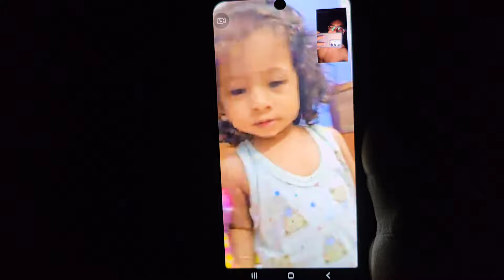মাকে না নিয়ে আমি ঘুরতে চলে গেলাম🤣🤣🤣 | নৌকা থেকে পড়েই যেতাম😭😱😰